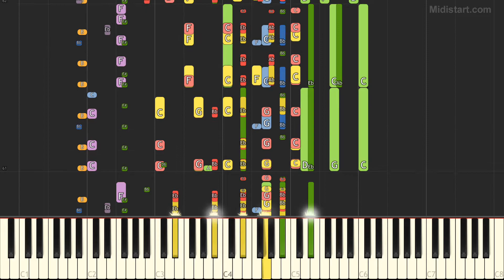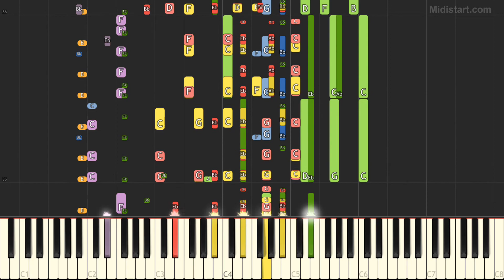Maroon 5 - This Love (Instrumental Tutorial) [Synthesia]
Statistics:
Total Notes - 10692
Tempo - 95
Lowest Note - B0
Highest Note - G6

Instruments Groups Used:
Guitar - 48.38%, Percussion - 19.48%, Piano - 13.62%, Bass - 10.07%, Ensemble - 3.54%, Synth Lead - 3.4%, Organ - 1.52%